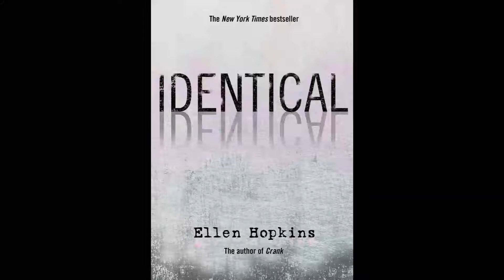Crank: A Re-Review of a Favorite Reread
A redo review of Crank by Ellen Hopkins--when will Kristina figure it out, she ain't normal anymore? When Kristina gets hooked on meth, when will she come to grips with her addiction and clean up her whole life of the stuff? Can she even do it?
The song playing throughout this video is "Paint You Wings" by All Time Low. Give them a listen, they're REALLY good!